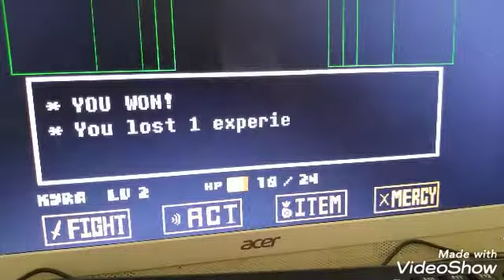Undertale playthrough | [02]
Kewl. Why does I die so much. When will I leave the ruins